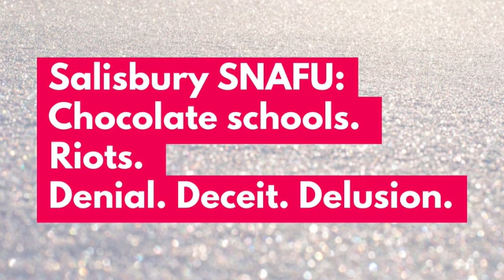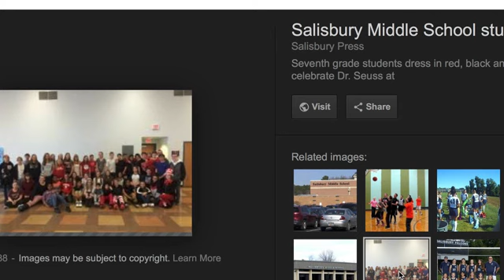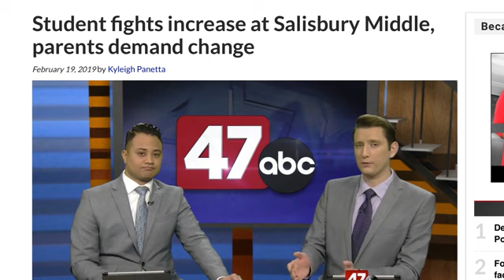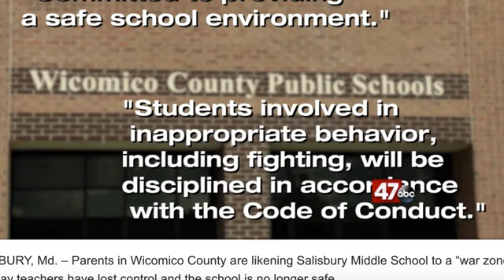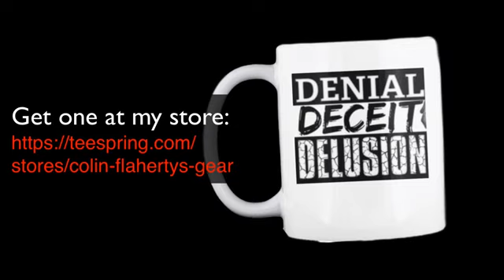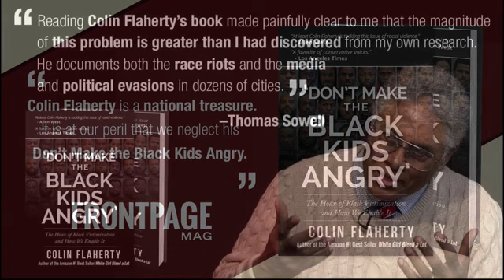Colin Flaherty: School Likening to a "War Zone" - Like a Jailhouse Riot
Colin Flaherty (Author of Don't Make the Black Kids Angry) Commentary News Video "Salisbury activists get real on inequality, race relations in city" "Student fights increase at Salisbury Middle, parents demand change"
Meg Ryan, Salisbury Daily Times
Updated 3:47 p.m. CST Feb. 19, 2019
Salisbury's populace has slowly grown more and more diverse, but the numbers accelerated in recent years. Since 2010, Hispanic numbers have risen 30 percent while the African-American population has increased about 21 percent.

Delmarva Now talked with Wicomico County residents Amber Green, Jamaad Gould and Jermichael Mitchell about Salisbury's current racial climate and how it can mprove.

When a lot of people say, "Jim Crow and slavery and everything is over, that happened for a long time." The amount of time we’ve spent out of that is way less than we’ve spent in it. It’s going to take a long time for us to really get to where we see more black businesses being celebrated or events popping up or more black artists — a lot more black everything popping up. A lot more minority stuff.

To me, you’ve a bunch of older white guys, one millennial and one black guy. You’re not reflective of your base or not in touch with your base.

We’ve crossed that threshold, but we’ve seen so many of our peers, our friends be incarcerated, get out, go right back. They never got the chance to learn anything else. America pushes to the side the black man, that may have some type of racism component to it. It shows there’s some type of racism component to it. It’s there and the hurdles are different.

February 19, 2019  Kyleigh Panetta
SALISBURY, Md. – Parents in Wicomico County are likening Salisbury Middle School to a “war zone”. They say teachers have lost control and the school is no longer safe.